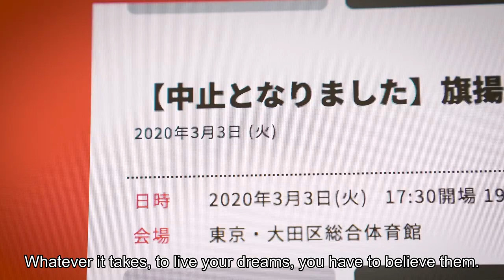Hiromu Takahashi vs SANADA LIVE in English on NJPW World!